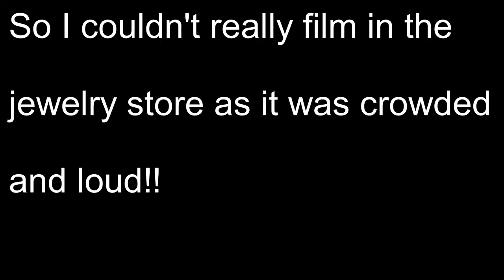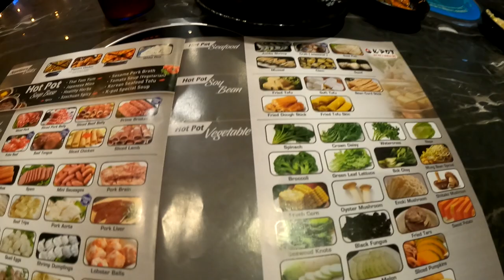Korean BBQ/Hot Pot Mukbang!!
S2 EP19
We get our Wedding bands then go to K POT for Hot Pot